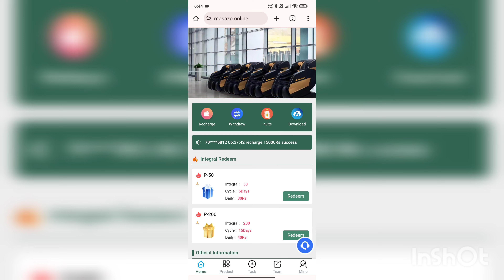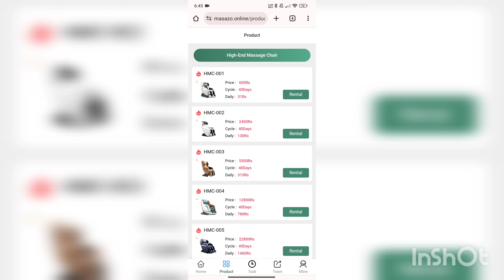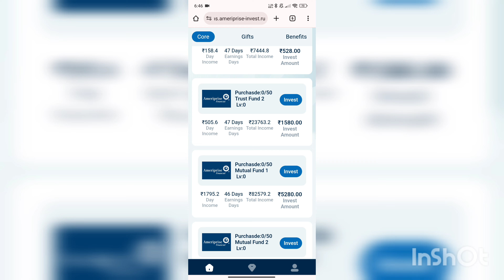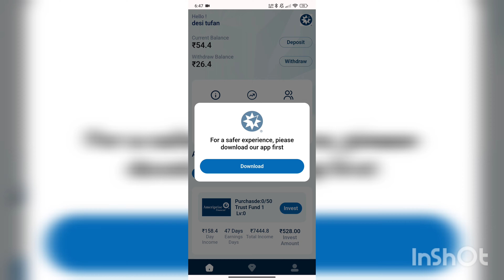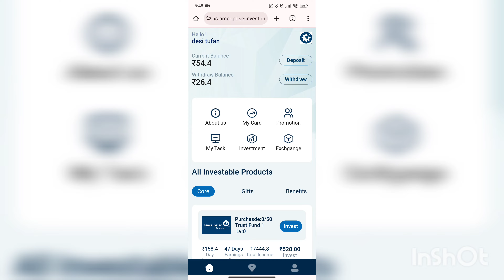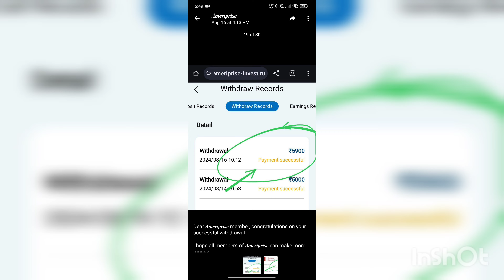Masazo App New Update Today || Masazo App बहुत बड़ा Scam || Withdrawal Pending || Don't Invest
About This Video :-Masazo App New Update Today || Masazo App बहुत बड़ा Scam || Withdrawal Pending || Don't Invest